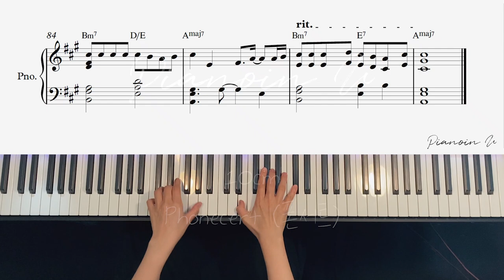10cm _ Phonecert (폰서트) / Piano Cover / Sheet